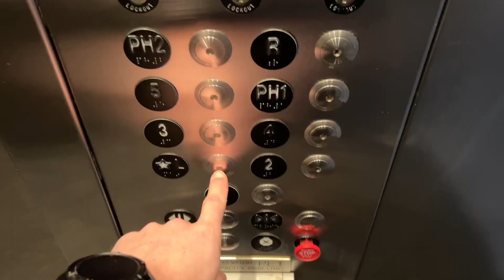another day going to physical therapy (mini vlog)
mini vlog // february 20 2024

join my twice a week commute to physical therapy in new york city. i recently had hip surgery and am currently rehabbing